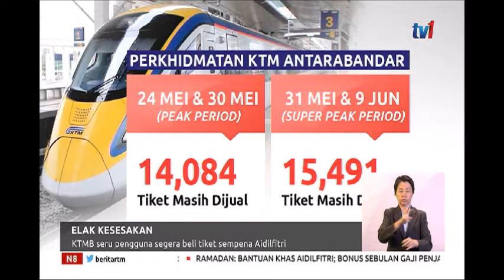N8 – ELAK KESESAKAN – KTMB SERU PENGGUNA SEGERA BELI TIKET SEMPENA AIDILFITRI [17 MEI 2019]